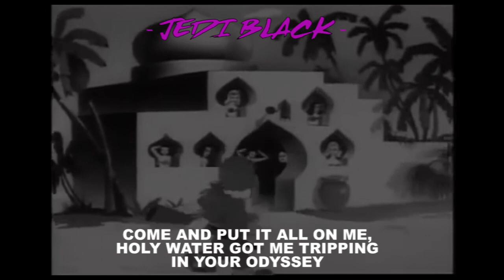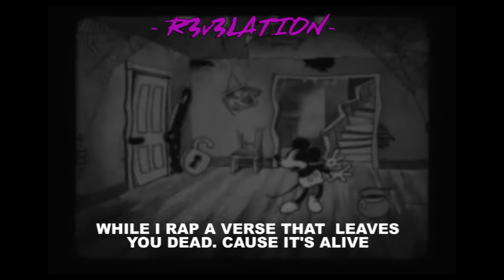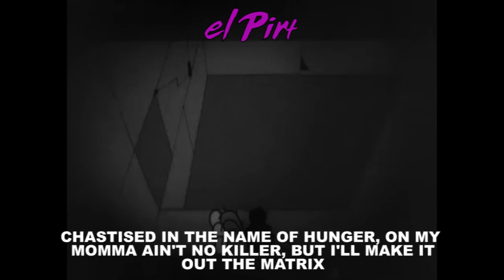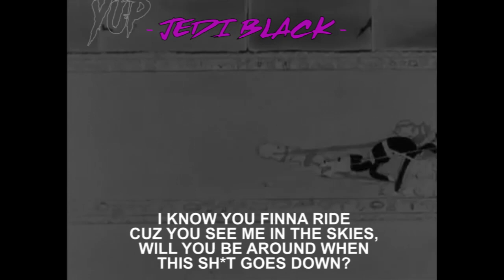VILLAINVILLE TAKEOFF ft Jedi Black, R3v3lation & el PirtLYRIC VIDEO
VILLAINVILLE ENTERTAINMENT in association with 3018 STUDIOS, does not own the ANIMATED content featured in this video and the INSTRUMENTAL.

VILLAINVILLE ENTERTAINMENT presents "5TH WAVE FRIDAYS"

A series of audio files compiled by our artists and producers at 3018 STUDIOS. The segment consists of 6ix songs which will be released every Friday from 12.07.19 till...

Metadata

Artist    : Jedi Black x el Pirt x R3v3lation
Song    : TAKE-OFF
Album    : 5th Wave
Producer   : DRXGS
Composer : YouTube (unknown)